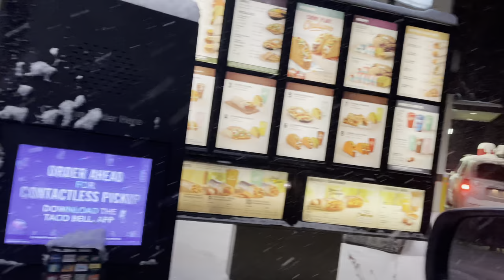HEAVY snow SLAMMING Big Bear Lake, CA. LET the Walloping begin. January 23, 2021. CARRY TIRE CHAINS!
Although the snow was as usual LESS in depth on the Baldwin Lake side, this is where I ran into almost blizzard conditions. Was awesome for a little bit. But it is snowing everywhere up here and steady. But at moments we drove through some blizzard like conditions almost.
It is January 23, 2021 in Big Bear Lake, California.
And the crazy thing is, this isn't even the beginning of the big storms coming through. That starts tomorrow night into Monday. I couldn't be happier for you guys who are coming up here to have a great time and enjoy yourselves just please carry tire chains with you I don't care if it's all wheel drive or four-wheel-drive and if you have snow tires I want you to be as safe as possible just have them with you in case you need them because sometimes even with the best vehicles you might need a little extra help and those of you who don't feel totally confident that would be a good idea. Take care my friends And please have a freaking blast.
The video does NOT do this snowfall any justice. It was hammering me for a minute there.

Thank you guys so much for always looking out. It makes it so nice knowing that there's people looking out for me it makes this so peaceful and freeing to do. Thank you so much and I'm always trying to answer every question you have as well as Provide some beauty and definitely not for me LOL but from the natural beauty mother nature creates. You guys truly mean the world to me and you are my family without question. Thank you for treating me like it. I feel wanted in my life because of you guys and I can't thank you enough.